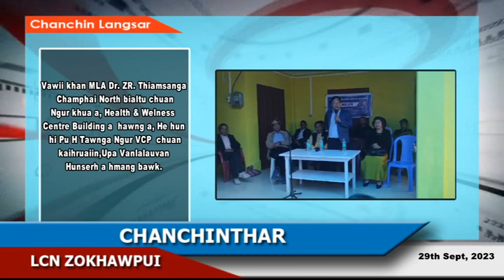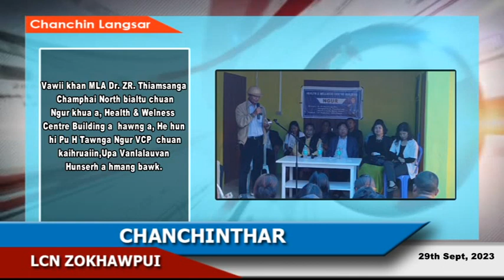LCN Zokhawpui Chanchinthar (29th Sept,2023)